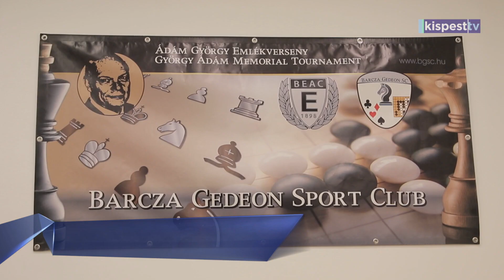2023.11.03. Ádám György Sakkverseny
A Barcza Gedeon SC október 27-30. között rendezte hagyományos ifjúsági sakk emlékversenyét egykori szakosztályvezetője, Ádám György tiszteletére, aki sokat tett a kerület és Budapest gyermeksakkjának népszerűsítéséért. A helyszín ezúttal is a Chesscom Hotel volt.